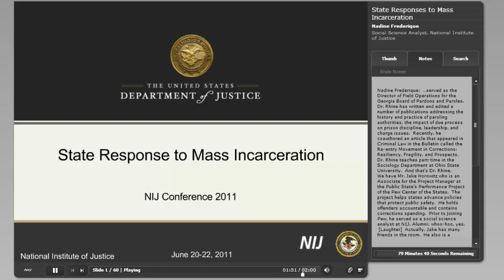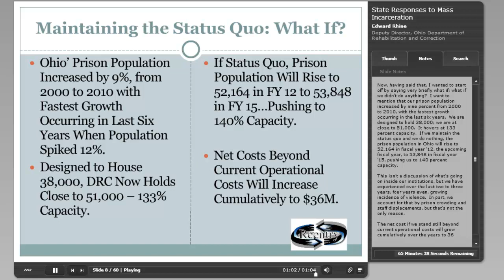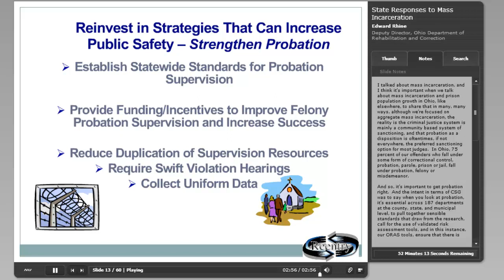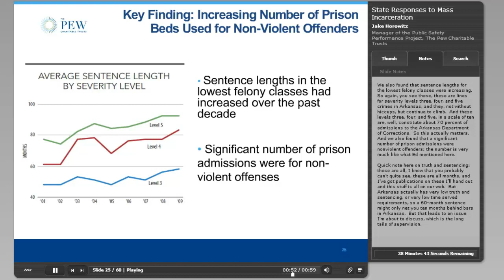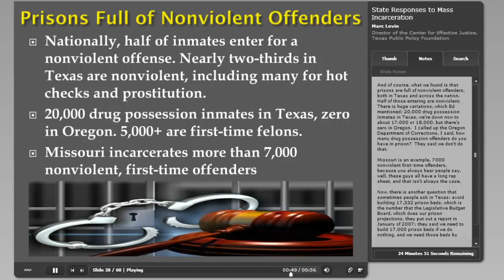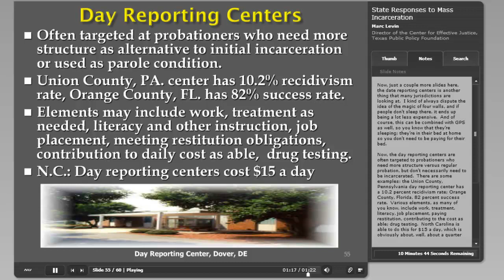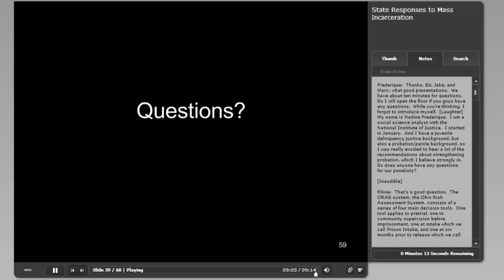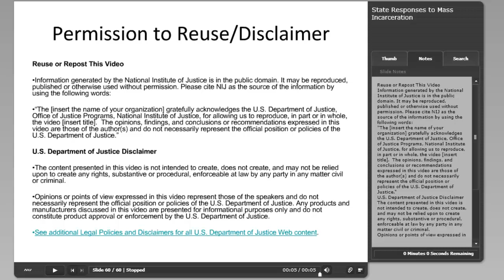State Response to Mass Incarceration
Researchers have devoted considerable attention to mass incarceration, specifically its magnitude, costs, and collateral consequences. In the face of economic constraints, strategies to reduce correctional populations while maintaining public safety are becoming a fiscal necessity. This panel will present strategies that states have undertaken to reduce incarceration rates while balancing taxpayer costs with ensuring public safety.